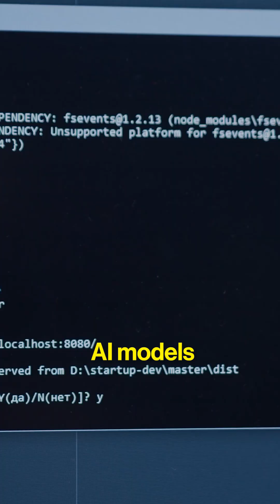Are you Still Learning in 2026 ?